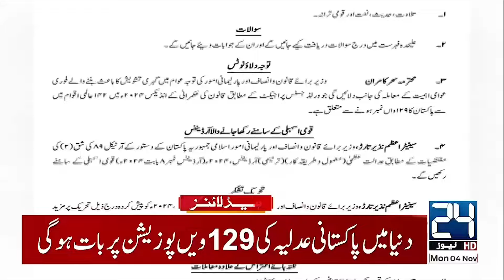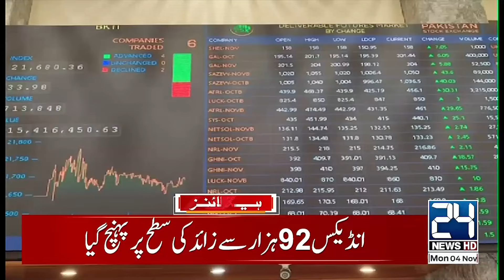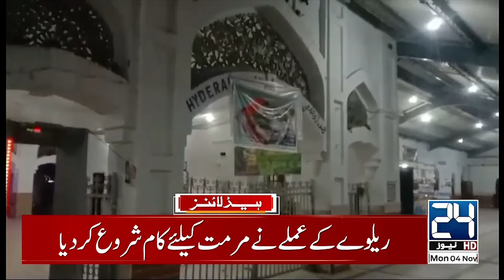Sad News From Karachi - 1pm News Headlines - 24 News HD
24 News HD Is One Of The Leading News Channels Of Pakistan Bringing You The Latest Current Affairs From Pakistan And Around The World.  Live National Assembly ,Senate Session And Current Affairs.